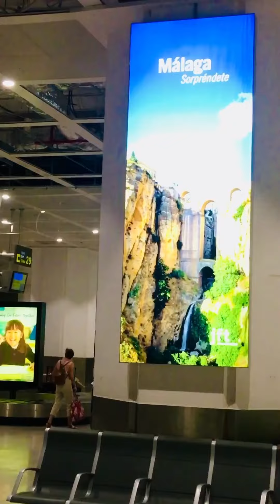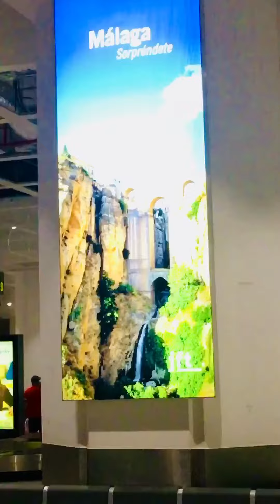Malaga - Costa del Sol Airport